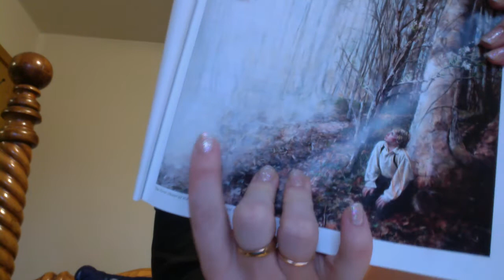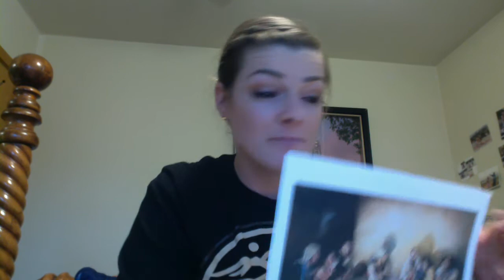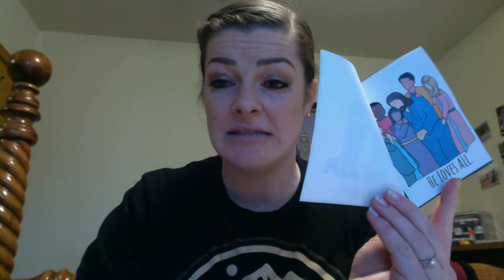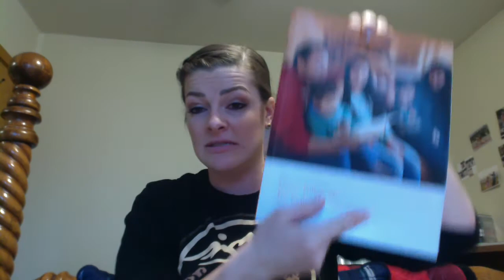Primary Lesson: D&C 27-28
Hi Ketchikan Primary Kids! We miss you! We hope you enjoy the lesson for this week! Check back each week for a new lesson from the Ketchikan Primary Teachers! We miss you all! Can't wait to see you guys soon :)